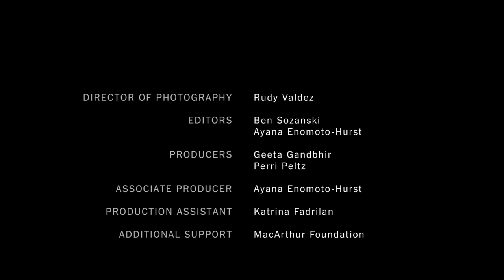A Conversation With Latinos on Race | Op-Docs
In this short documentary, Latinos grapple with defining their ethnic and racial identities.

While talking with Latino people we find out the understanding of their personal identity as well as what they deal with in their every day lives.

A Conversation With Latinos on Race | Op-Docs | The New York Times